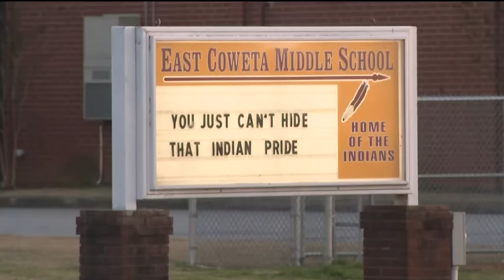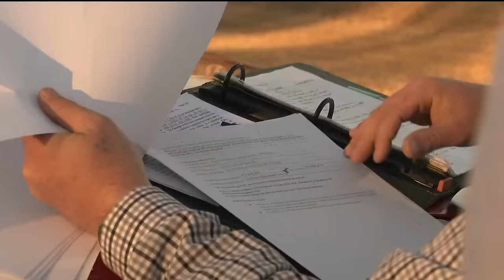Parent wants teacher to face charges after video shows student dragged out of classroom by his books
Justin Dewberry, the student's father, provided the video to 11Alive. He's going public after months of trying to get justice for his son on his own

11Alive is Where Atlanta Speaks. We believe that news shouldn’t be a one-way conversation, but a dialogue with you. Join in, share your thoughts and connect with new perspectives.

11Alive is Where Atlanta Speaks. We believe that news shouldn’t be a one-way conversation, but a dialogue with you. Join in, share your thoughts and connect with new perspectives.